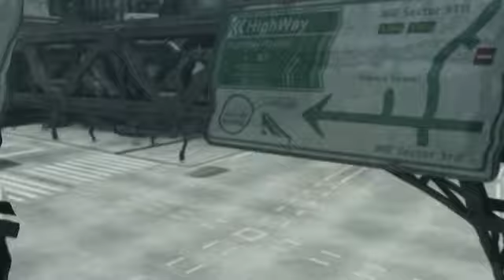Follow the Flow (Happy Bday Kev)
Happy Birthday from Emong, Ghet, Naizashi, BaQuM and Scott